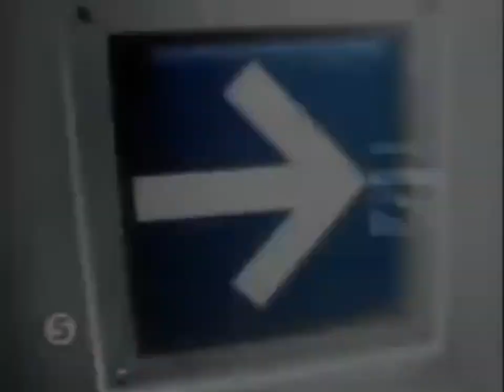PART 1 - DR. & PROFESSOR ROBERT THOMAS TV INTERVIEW ON “HOW TO BE A MILLIONAIRE”!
Thank you Lord because after all my nightmares, struggles and hardships with my past relationships, you finally gave the right man for me who will take care of me and cherish my love forever.

I am so proud to announce that I just got married to Dr. & Professor Robert Thomas, a professor of business who conducts trainings and seminars on HOW TO BE A MILLIONAIRE thru BITCOIN, a doctor of economics and a million dollar best selling book author in Europe. He is also the manager/promoter of the 7 times World Champion Boxer Demarcus Corley aka Chop-chop.

MY SUPERHUSBAND HAS ALSO THE #1 BITCOIN TV SHOW in Europe and #1 RADIO TALK SHOW on 10 radio stations in Florida; Dallas, Texas and Los Angeles, California at
THE PATRIOT RADIO STATION